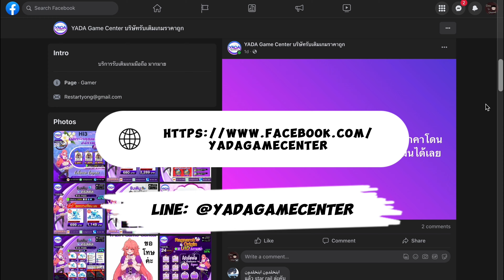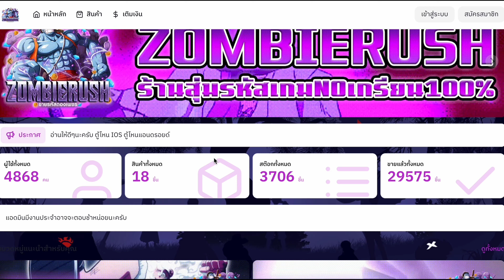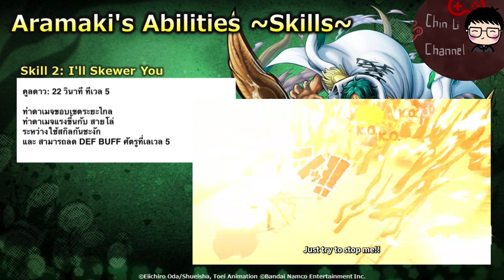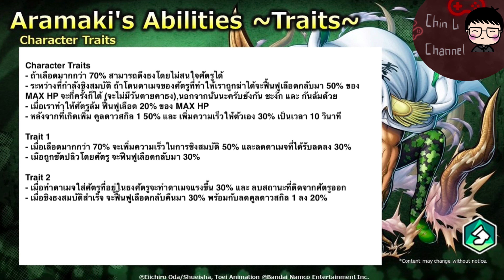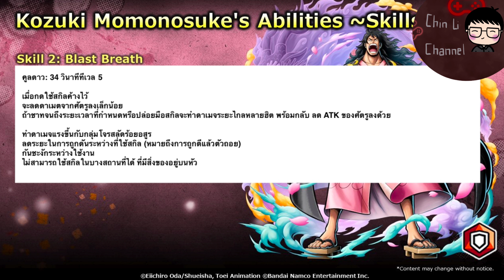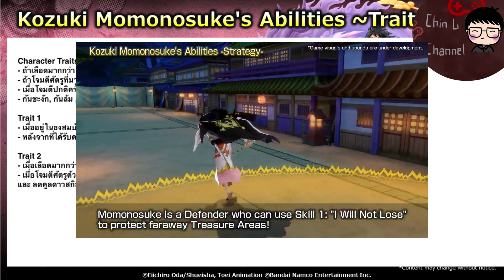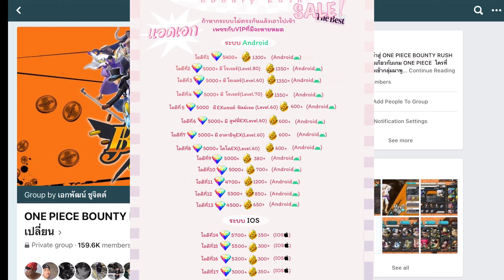[ONE PIECE BOUNTY RUSH] ส่องความสามารถตัวละคร เรียวคุกิว และ โมโมโนะสุเกะ